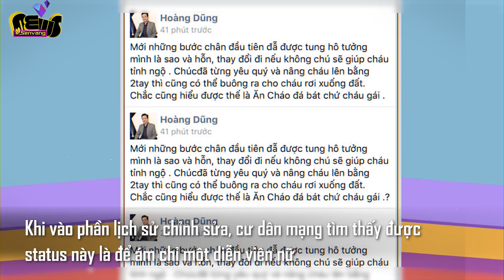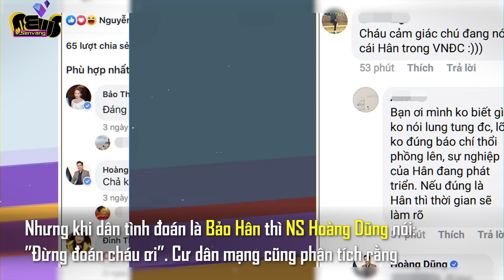Bảo Hân bị gọi tên khi 'trùm phán xử' Hoàng Dũng cảnh cáo một diễn viên mới nổi là hỗn láo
Nghệ sỹ Hoàng Dũng đã đăng tải một status khá gây chú ý khi công khai chỉ trích một diễn viên nữ là 'hỗn' và 'ăn cháo đá bát.